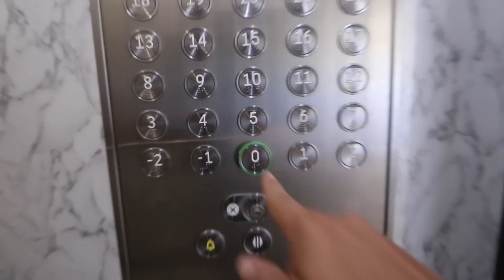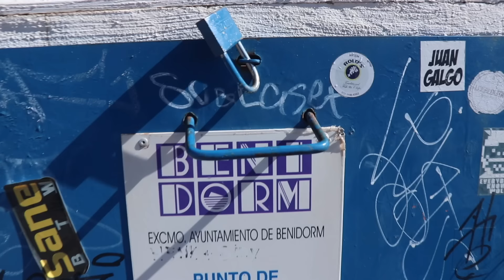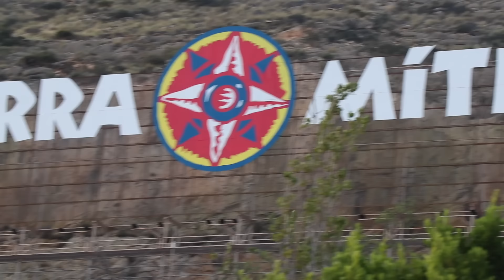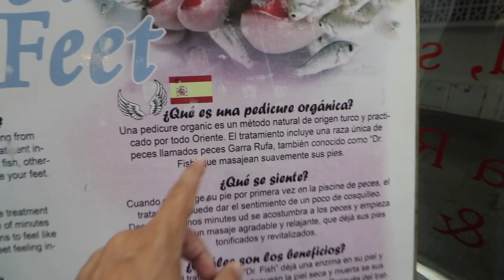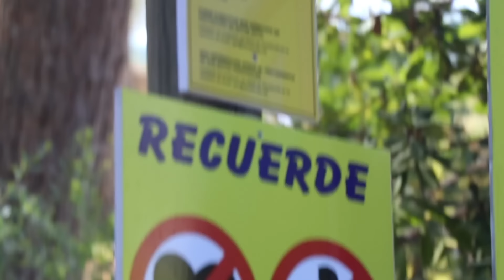NO puedo creer que esto sea ESPAÑA 😱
Canal de Nancy: @VAGABOOMARTE